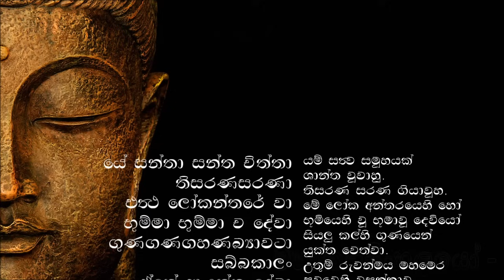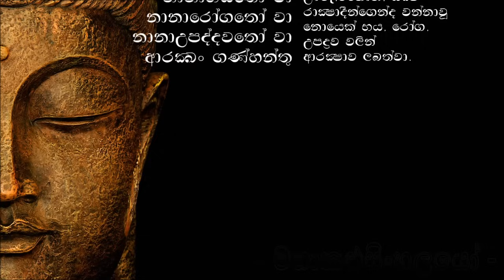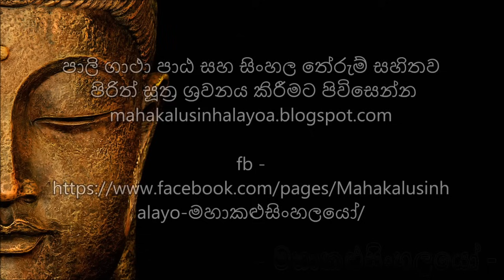Anawum Piritha - ඇනවුම් පිරිත (MKS)